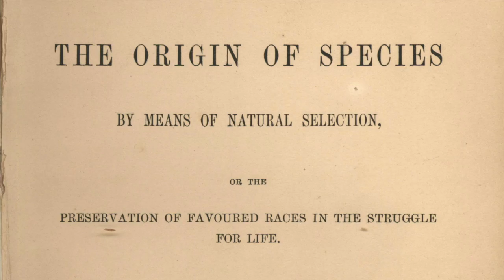Raymond Yiu - First Interlude (The Earth and every common sight)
Filmed as part of our concert 'Climate Change in Music' exploring how contemporary music is tackling the critically urgent topic of Climate Change.

Please donate to support Song in the City Charity Trust (50% of all donations will go towards climate charities including Friends of the Earth and The Rainforest Alliance)

Donna Lennard, soprano
Gavin Roberts, piano

'The Earth and Every Common Sight' filmed at St Marylebone Parish Church, by kind permission of the Rector